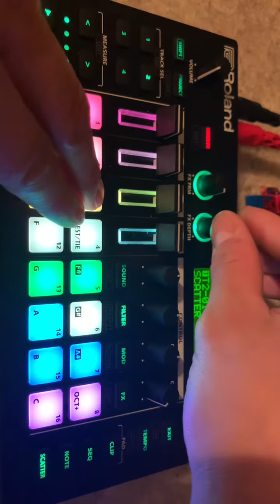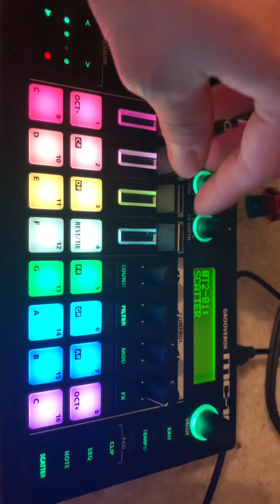Lo if hip hop beat made on the Roland MC 101 recorded on 101 music BlackBox